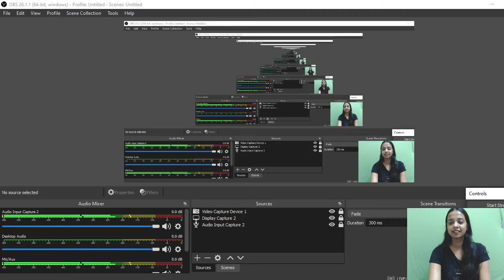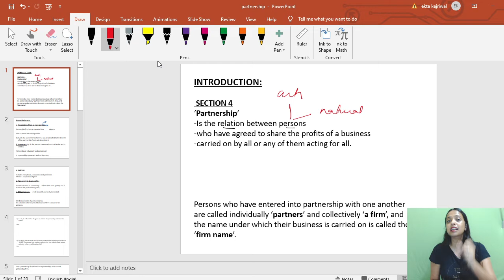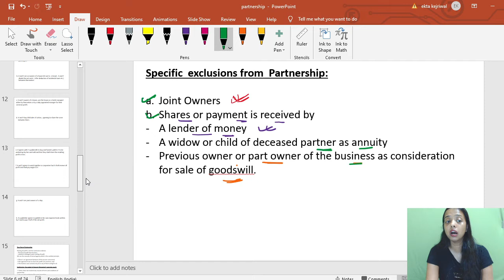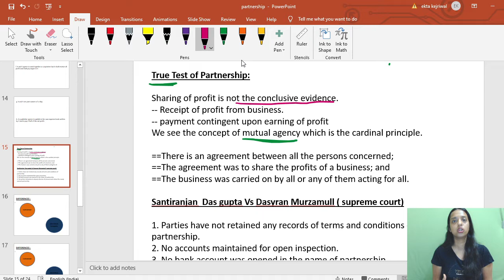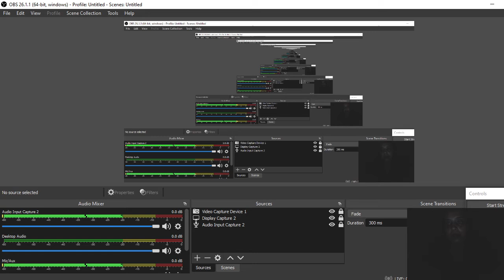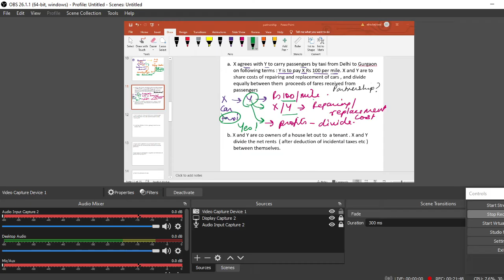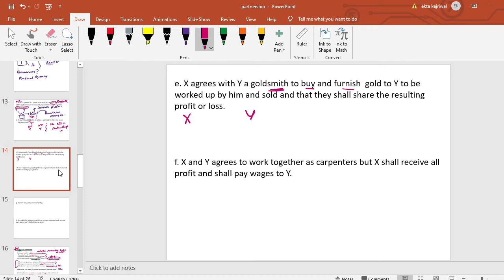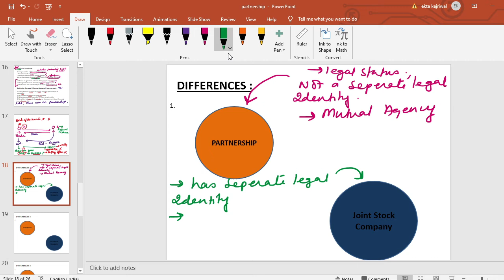Indian Partnership Act 1932 I lecture 2 I CA Foundation I May 21 I Ekta Kejriwal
Unit 1 of Partnership Act.

For  notes and updates join the telegram channel